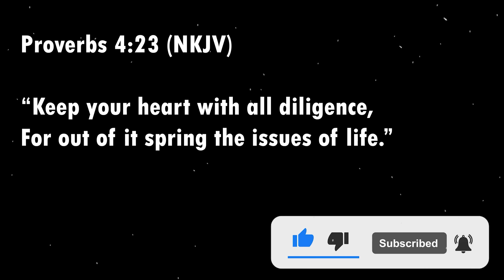Goku & Krillin's Training with Master Roshi was BEAUTIFUL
Full Breakdown of Goku and Krillin's training with Master Roshi from the OG Dragonball. One of my FAVORITE anime training camps of all time. Let's go

Chapters:
00:00 Leadup to training
01:57 4:30 AM
02:33 Early Morning Training
05:28 Mid-Morning Training / Breakfast / Studying / Lunch / Nap
07:25 Early/Afternoon / Mid-Afternoon / Evening Training
08:44 Time goes on...
09:37 Training Aftermath